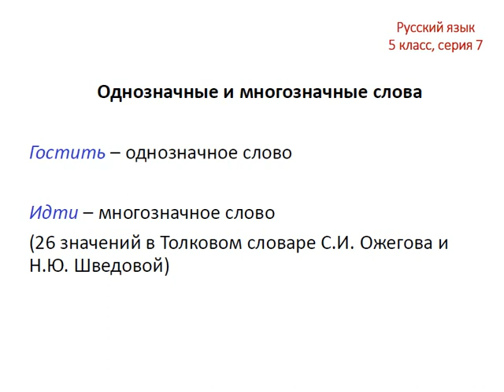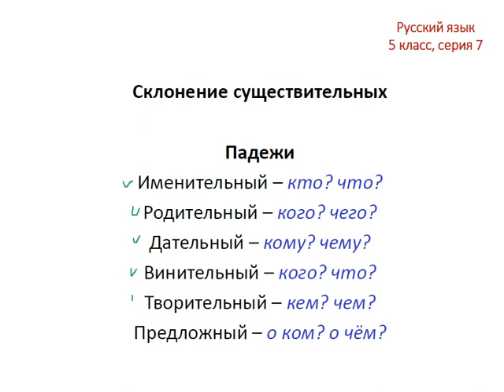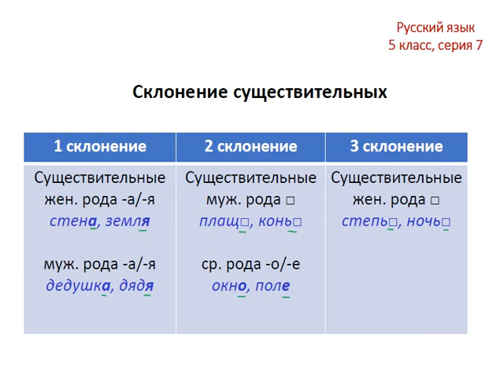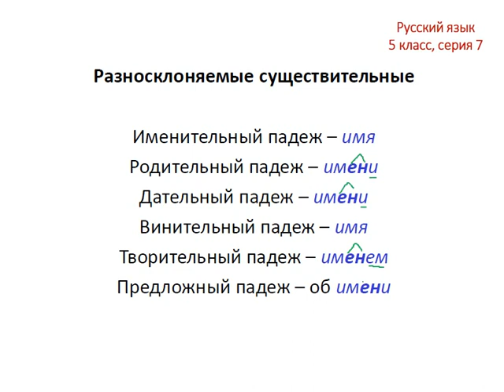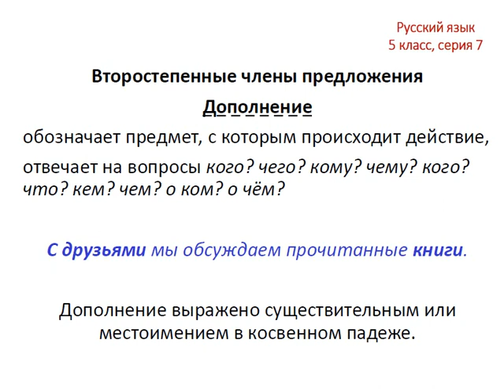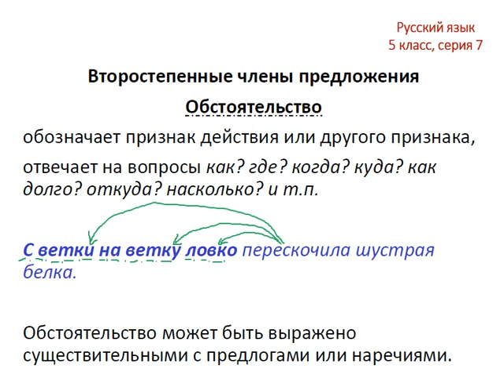Меташкола. Русский язык 5 класс 7 серия.Скл.сущ.,раскл.сущ. и второст.чл.предл.